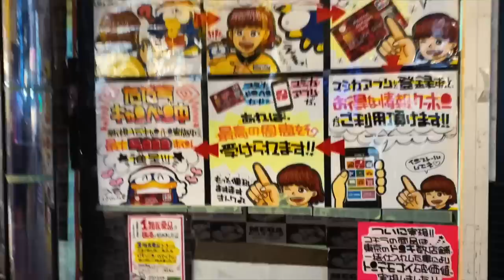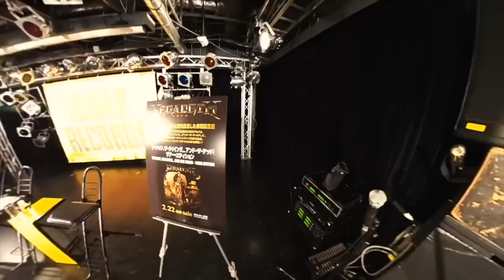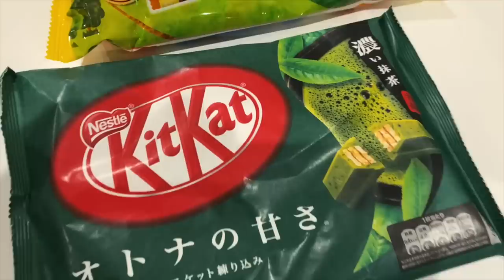Megadeth in Japan feat. Marty Friedman